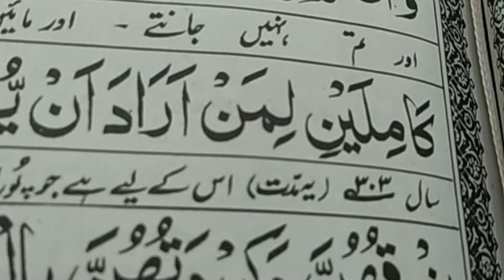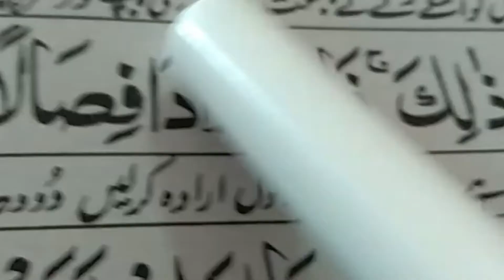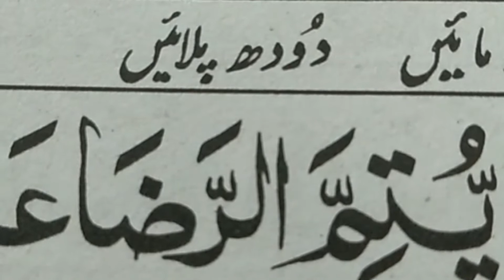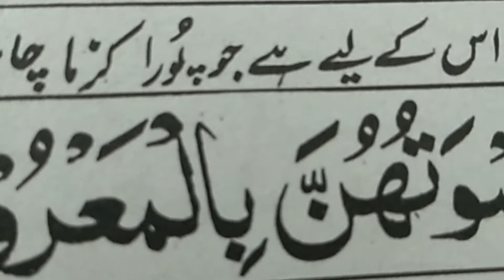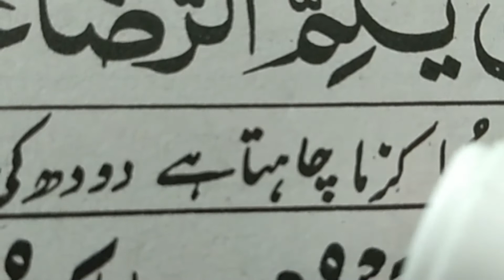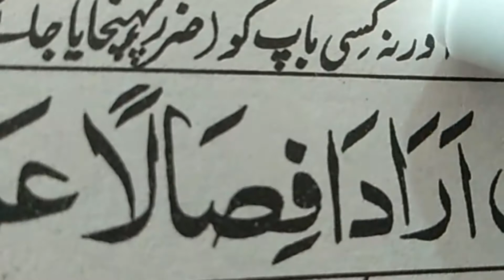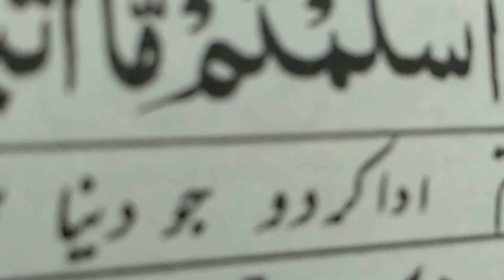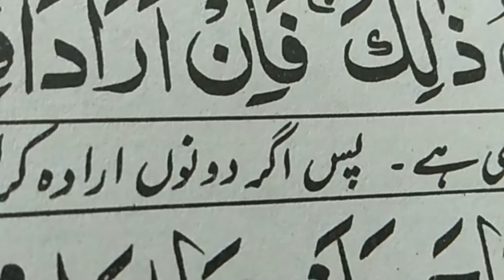SURAH BAQRAH(2) Juz -2 Ayat-no-233_Tarjuma_ tafseer.